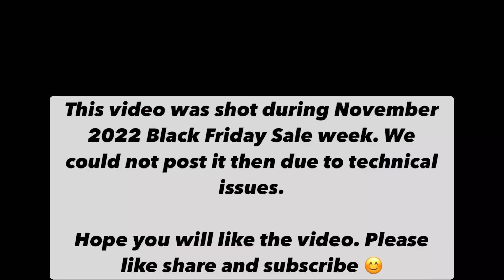My First Coach Bag | Black Friday Week Sale | Shopping Vlog